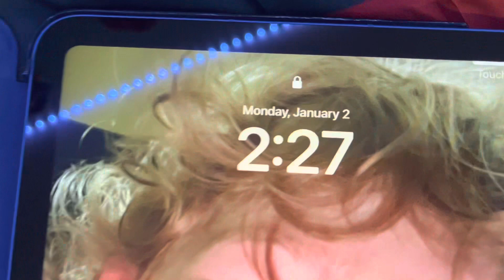My Philadelphia Trip/Eagles Game Part 3